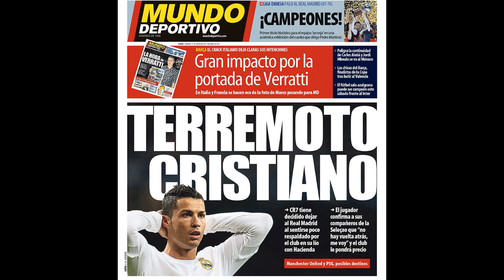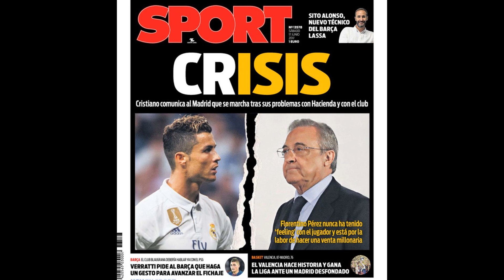Entenda a situação de Cristiano Ronaldo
Como muitas pessoas estavam com dúvida sobre o que está acontecendo com o Cristiano Ronaldo, resolvi fazer um vídeo curto pra listar os motivos e explicar como tá a situação do craque.